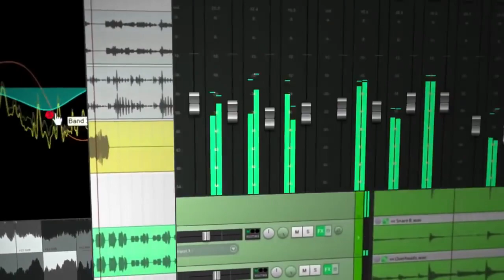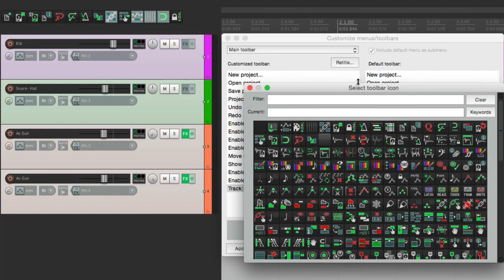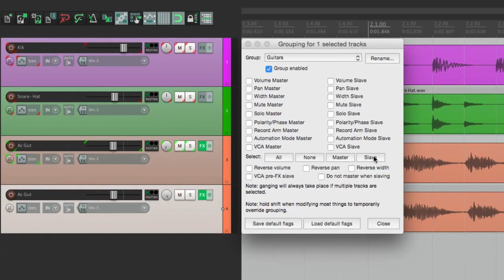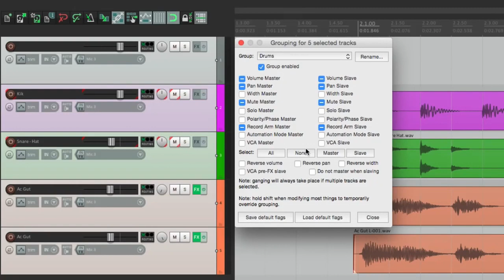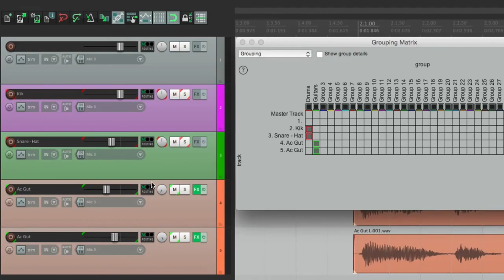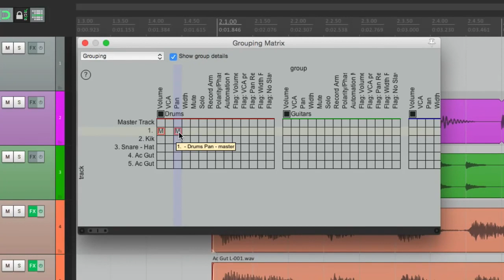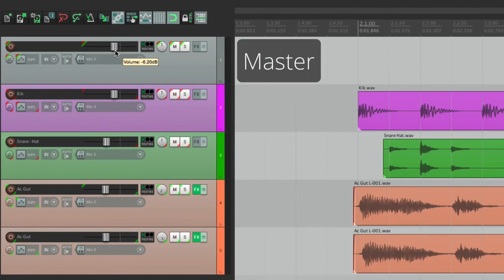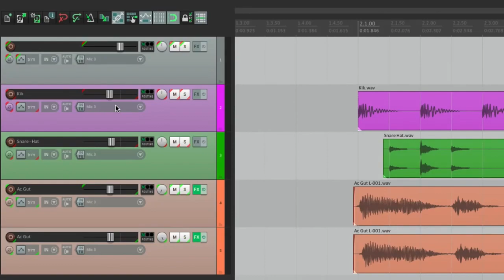Все о REAPER 5 12 Группы треков